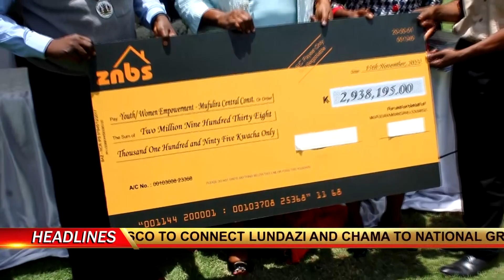ZANIS NEWS TOPSTAR SATURDAY 18 11 23